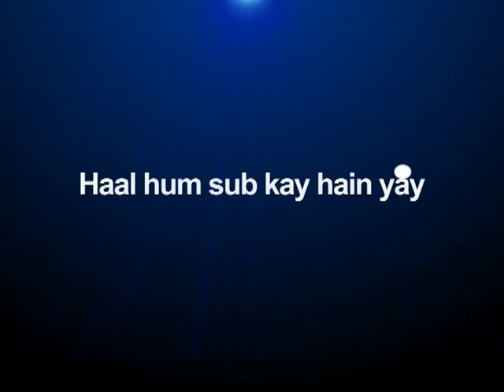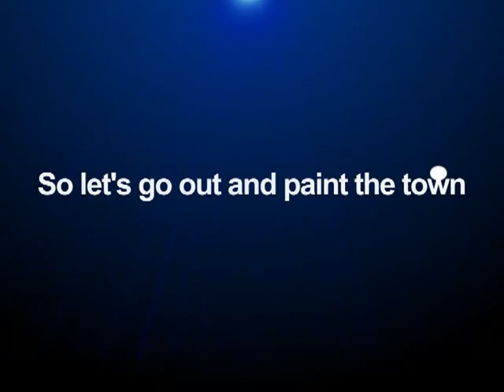DotComedy Ep 4: It's Gonna Be Ok